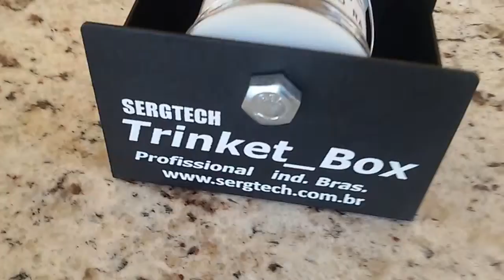Suporte e ferramentas e soluções que agregam valor e credibilidade Durável SERGTECH SERGTEC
A Sergtech é uma empresa de engenharia, que foi fundada no dia 1 de Abril de 2011. A empresa conta com seis patentes no Brasil e nos Estados Unidos relacionadas a GPS, projetos que foram desenvolvidos para a área de Telecom, e são de grande utilidade para as empresas de telefonia.

O setor de pesquisa e desenvolvimento da Sergtech criou a primeira antena de GPS para estação Rádio Base (ERBs) fabricada no Brasil. Além disso, este eficiente setor da empresa desenvolveu também um módulo separador chamado GPS Split, que resolve problemas de perda de sinal frequentes nas operadoras de telefonia, aproveitando o melhor ângulo dos satélites e evitando as inconvenientes quedas na chamada, tratando-se de um produto único no mundo e de patente Sergtech. Estes produtos atendem atualmente grandes empresas de Telecomunicação, que até então não tinham uma solução válida para as falhas e quedas no sinal.

 Os públicos-alvo da Sergtech são estudantes de engenharia, engenheiros formados ou pessoas que utilizem e compartilhem dos mesmos instrumentos e interesses. A empresa busca oferecer uma grande diversidade de produtos, para apoiar e satisfazer ao máximo as necessidades de um engenheiro seja em seus estudos, em seu trabalho, ou em sua vida pessoal e familiar. Mesmo sendo este público-alvo específico, a Sergtech oferece uma grande diversidade de produtos gerais, abrangendo um maior público de interesse e conquistando a confiança dos consumidores também em outros seguimentos do mercado.

A empresa busca aprimorar cada processo, melhorando as relações com clientes e fornecedores, pois  aprender e evoluir são dois pilares importantes e presentes na história da Sergtech. A missão, visão e os valores foram feitos com um único objetivo: Crescer de forma linear conquistando os atuais e futuros clientes.
  Agradecimentos,
           Temos plena consciência que o sucesso não depende somente de nossos esforços, por isso agradecemos profundamente os nossos colaboradores, clientes e fornecedores, que são verdadeiros parceiros e parte do nosso sucesso!